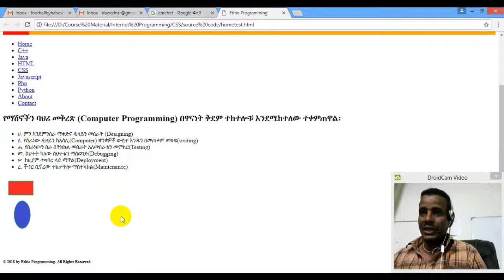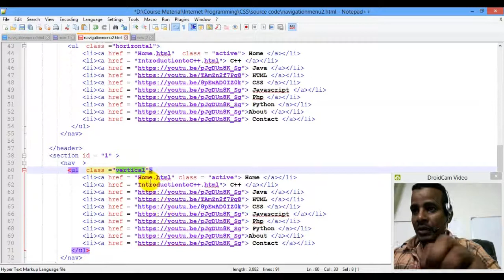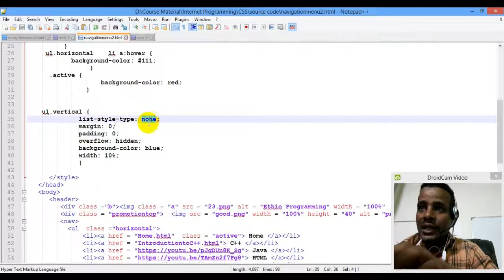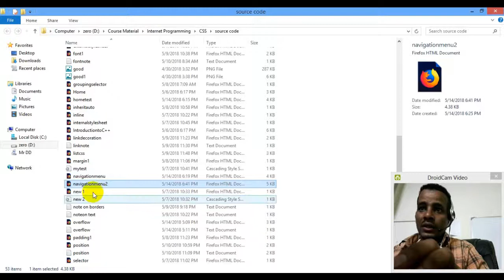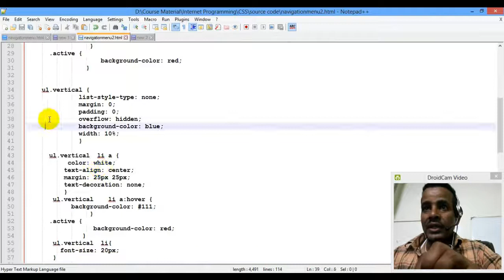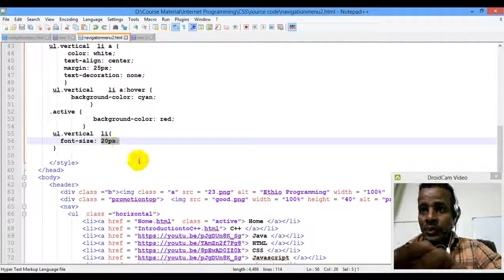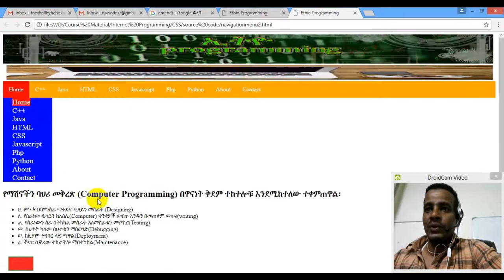Lecture 31: website css navigation menu part 2 Programming Tutorial in Amharic | በአማርኛ